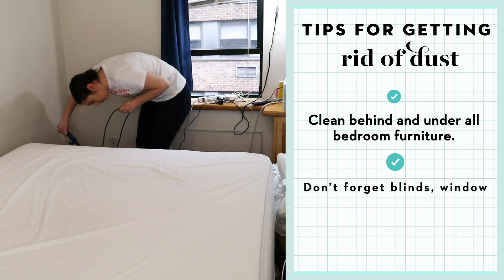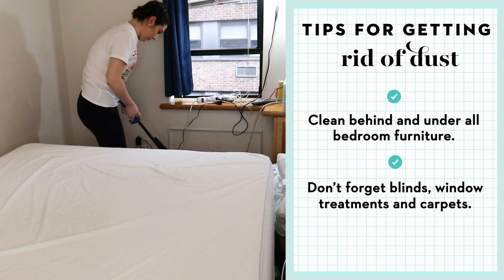CLEAN WITH ME: Deep Cleaning My Bedroom | Good Housekeeping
Lauren decided to deep clean her bedroom while she has this extra time at home and GH's Queen of Clean Carolyn Forte shared her best tips and tricks for keeping your space tidy. Lauren learns how to fold hospital corners for her bedding, how to clean her humidifier and the best ways to fight dust.